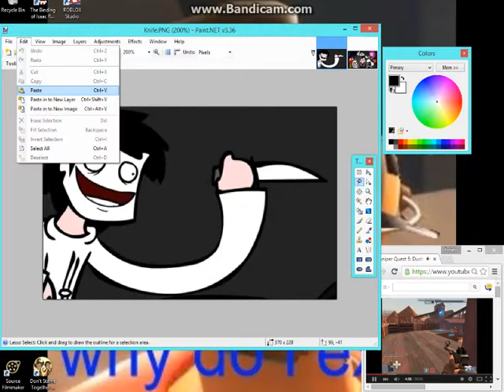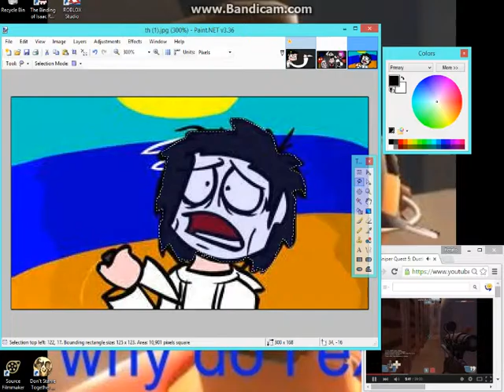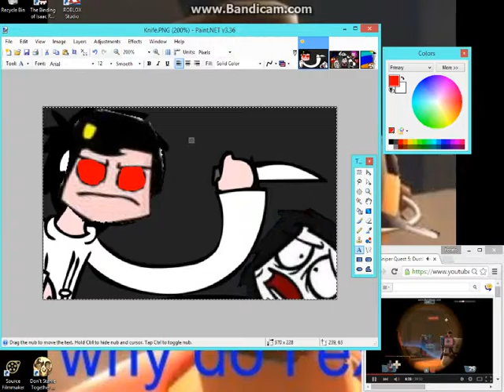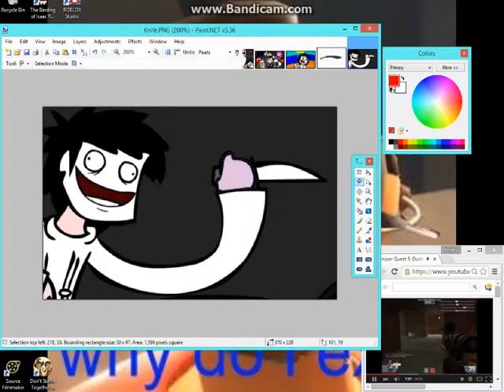Hello Leather (pls hire me)